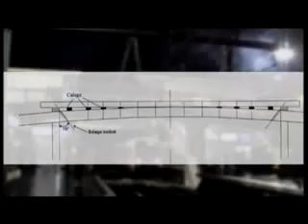Démontage d'une passerelle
La société SADE vous présente en vidéo un exemple de leur démontage d'une passerelle pour la RATP.